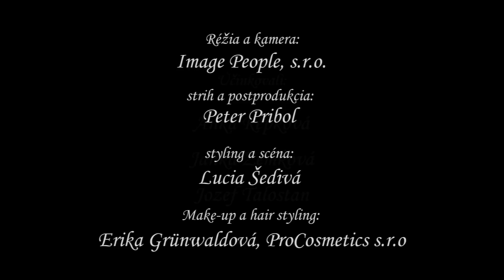Anna Re - V bublinkách (official music video)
Hudba: Róbert Ruman
Text: Jaroslav Bednárik

muzikanti: Róber Ruman (gitara, klávesy), Martin Gábor (basgitarar), Jaroslav Bežák (bicie, perkusie)
mix & master: Marián Fero